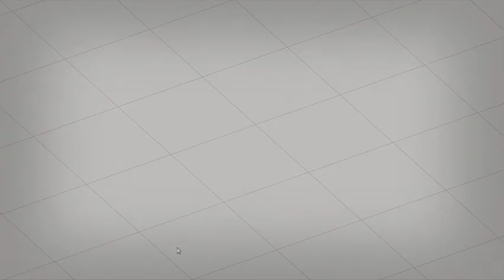Portal Test Chambers Ep. 3 "Tracer and Suspended"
So Steam has released on the workshop the opportunity to create your own test chambers for Portal 2! Throughout this series, we'll be playing any maps we can find. If you made one you think is good, send it to me! I'll be sure to play it.